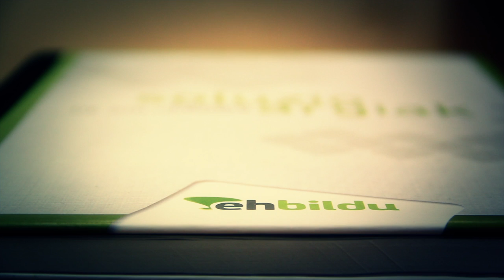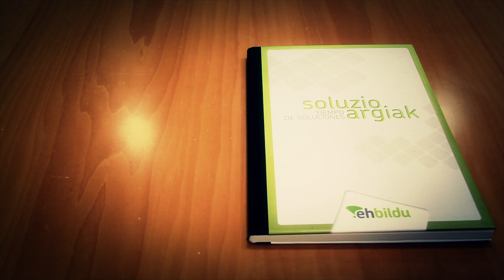Soluzio liburua: Elikadura Burujabetza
Elikadura burujabetzari buruzko proposamenak.